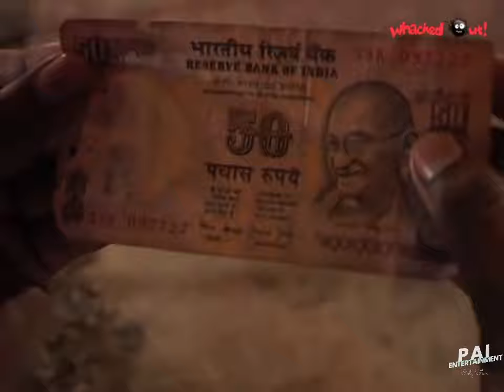Amrutham Serial All Episodes Donga Yama 3